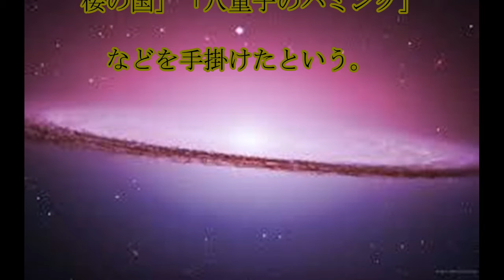佐々部清,死,映画監督の,佐々部清さん,死去,話題,動画